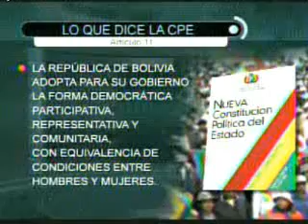Crisis del GASOLINAZO en Bolivia